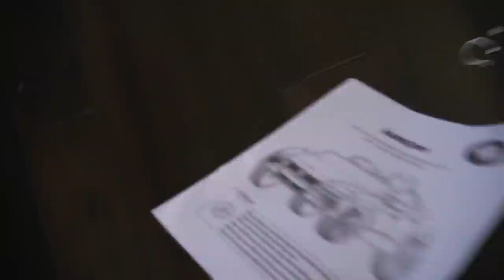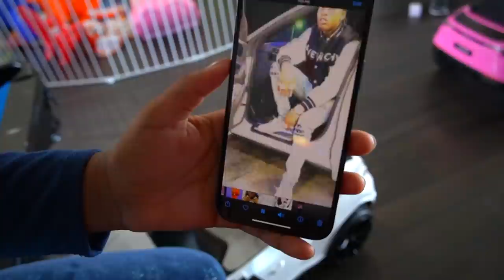I SURPRISED MY KIDS WITH BRAND NEW LAMBORGHINI URUS TRUCKS!!!